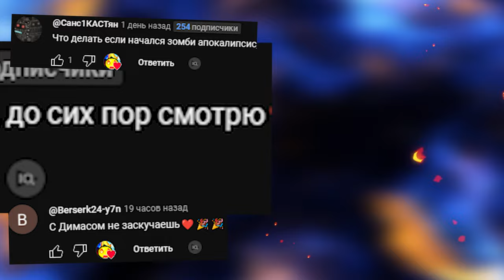ПОБЕГ С ЗОНЫ 51 МОНСТРЫ SCP ПРЕСЛЕДУЮТ НАС VR RP GMOD ГАРРИС МОД ► Garry's Mod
ПОБЕГ С ЗОНЫ 51 МОНСТРЫ SCP ПРЕСЛЕДУЮТ НАС RP VR GMOD ГАРРИС МОД Garry's Mod